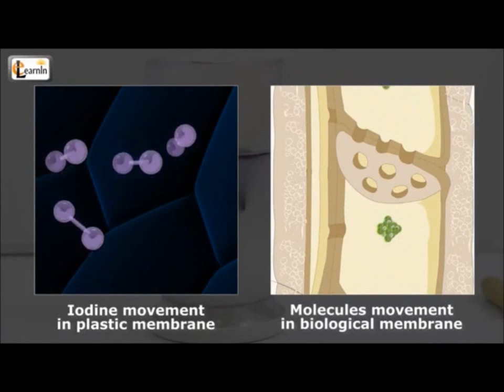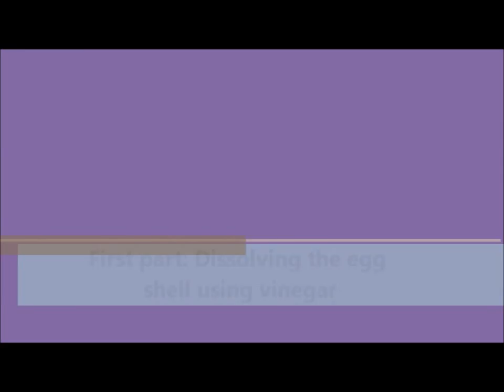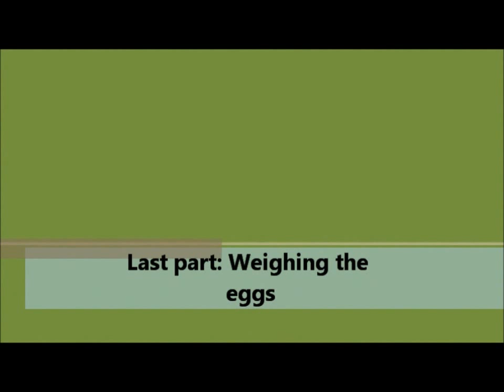Mini Project Mass Transfer (Group 12) Tutorial Class Madam Azyyati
Experiment 1:Diffusion of iodine into semi-permeable membrane
Experiment 2:Concept of diffusion by using hypertonic and hypotonic solutions.

Session Sept 2013 UniKL MICET
Amirul Asyraf,Firdaus salim,Hafifi,Safwan,Jegan